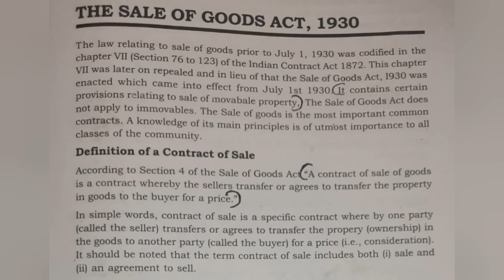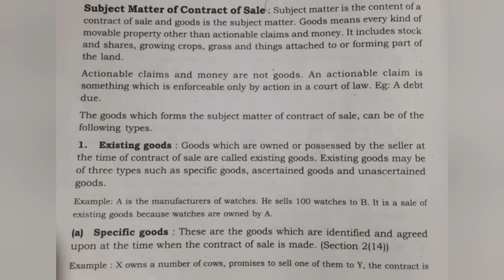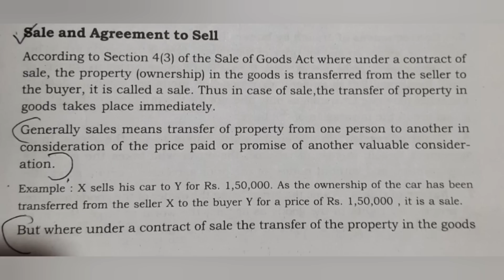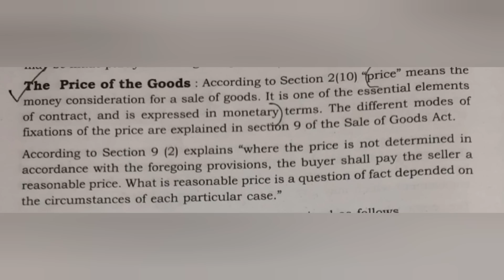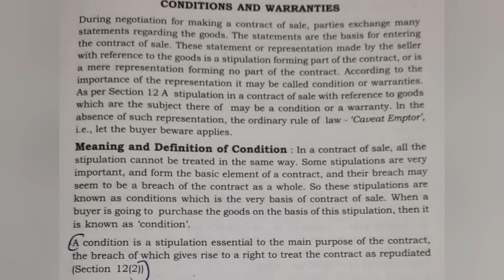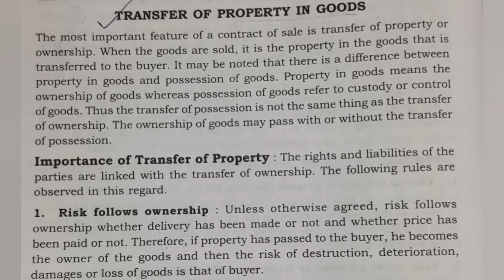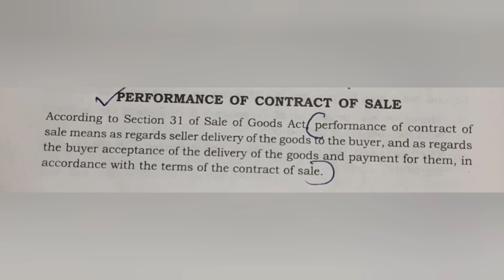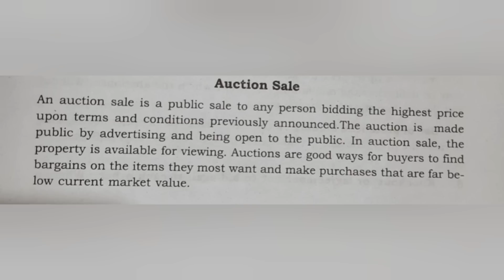Calicut University |3rd sem |BUSINESS REGULATIONS |chapter 17 |The sale of goods Act |malayalam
Hi everyone,
Here is the video of Bcom 3rd sem business Regulations 17 th chapter